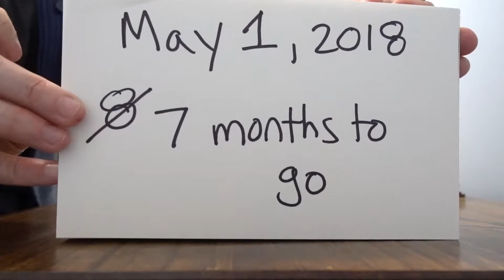Mortgage Payoff Lego Build - 5 of 12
Our mortgage payoff lego build continues! The light at the end of that tunnel just keeps getting bigger. Just don't try dunking on this gal, she'll reject you big time!

This is number 5 of 12 installments at the end of which we will be completely, 100% mortgage free AND debt free!